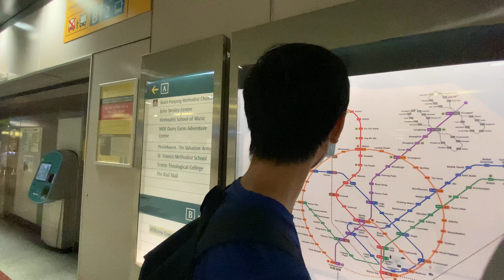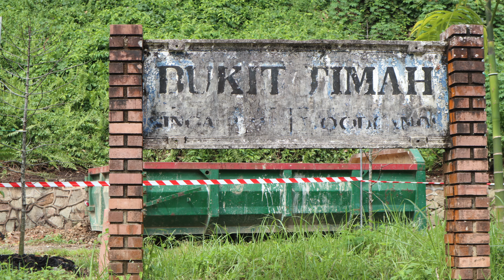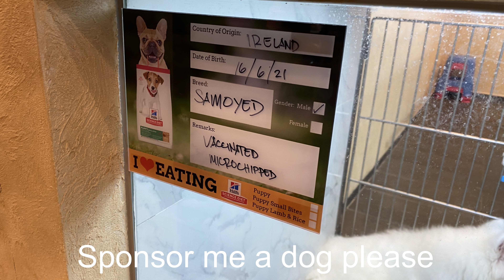Awesamvlogs Episode Six : DANGER? don’t worry Joash is here!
Hiking around the rail corridor, 3 friends embark on a journey and

I’m kidding not gonna make some prologue for this, Anws FUN DAY OUTTTT